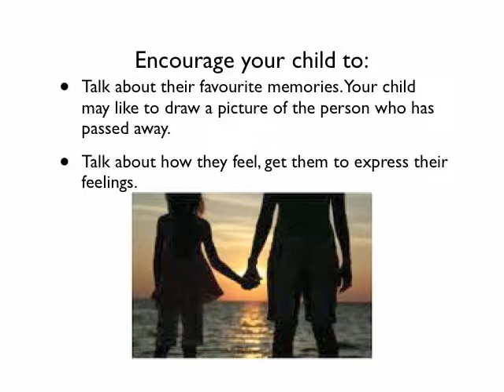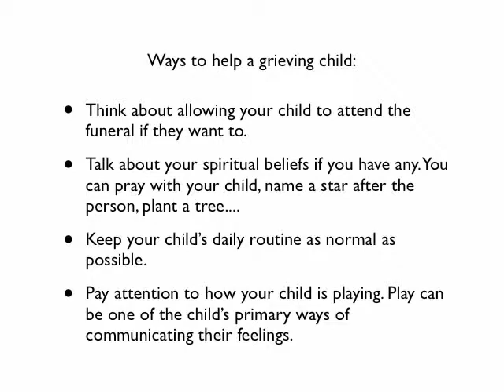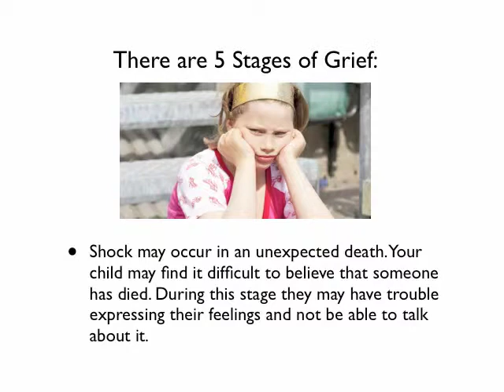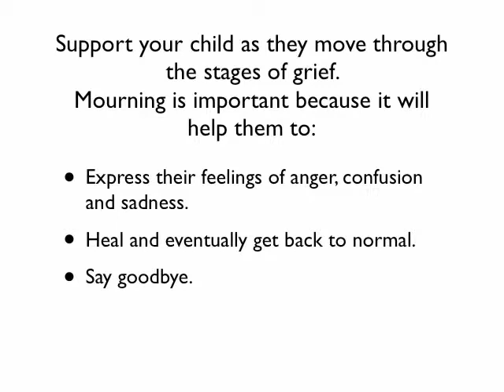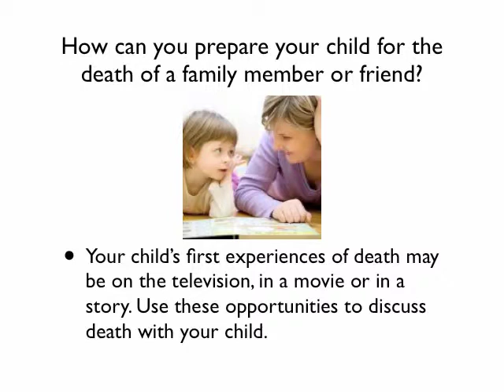How To Help Children With Death